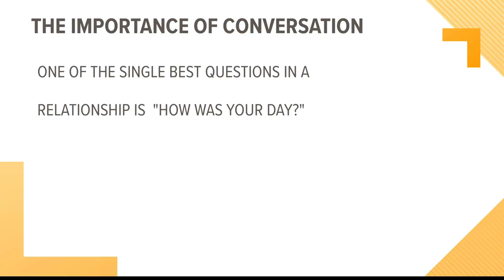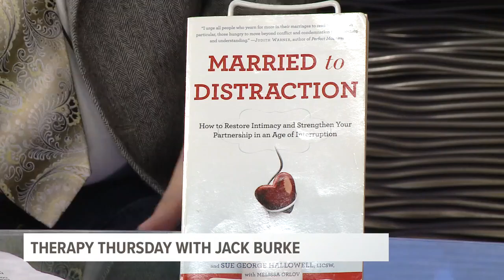Therapy Thursday - February 8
By trading stories about the small triumphs and struggles on the job, couples can renew their interest in each other's lives at the end of each work day